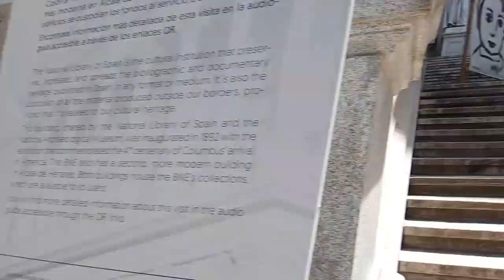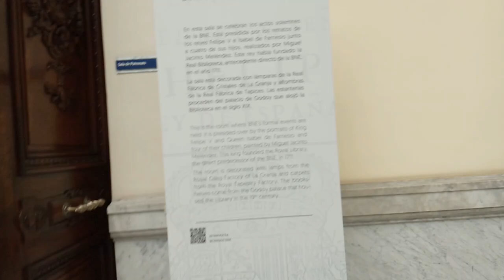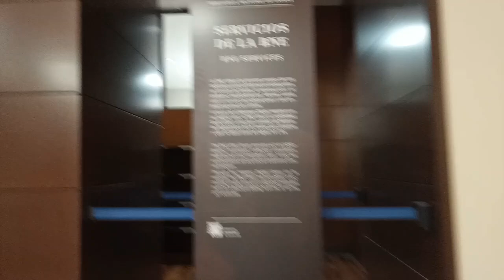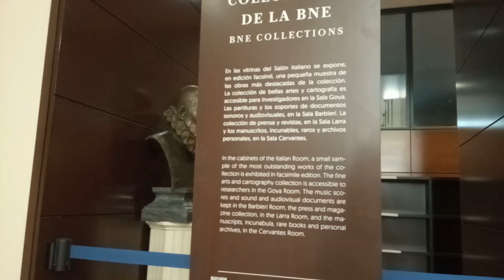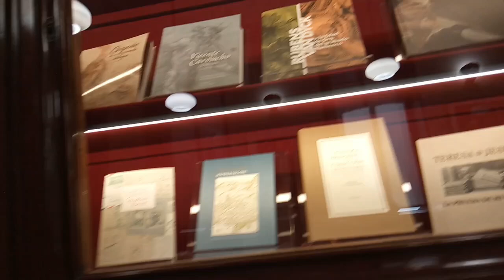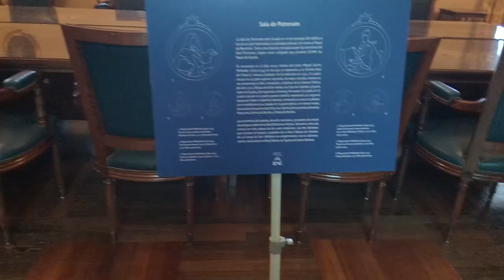AROUND THE WORLD | National Library of Madrid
Hello, everyone! Today, we're going to National Library of Madrid, and it was INSANE! I thought this was going to be the last video, but I actually have one more and then we'll be done lol And, my podcast interview has since been released! Here are the links! Thank you so much to Stacey Horan!

Amazon music